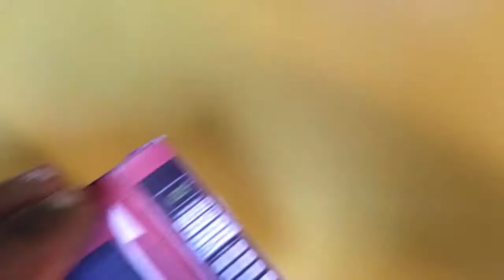19 Diy Dollhouse Kitchen Hacks~(Knife🔪 Air Fryer, Toaster Oven, Hot Plate, Rice Cooker, Etc)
19 Diy Dollhouse Kitchen Hacks~(Knife🔪 Air Fryer, Toaster Oven, Hot Plate, Rice Cooker, Etc)

hello guys
today we are making 19 DIY DOLLHOUSE KITCHEN HACKS~(KNIFE🔪~AIR FRYER~TOASTER OVEN~HOT PLATE~RICE COOKER ETC)

If this is your first time here PLEASE HIT THE LIKE BUTTON 👍 ,SHARE COMMENT YOUR OPINION 👇 & SUBSCRIBE TO MY CHANNEL 🙏👌 !!🙂Diy doll kitchen accessories,Diy miniature kitchen tool set,Dollhouse kitchen,Barbie kitchen hacks ,Diy Barbie kitchen things